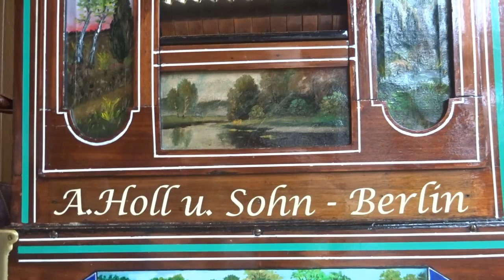So sind wir - gespielt auf der Drehorgel von A. Holl und Sohn durch Peter X. Bürgisser an der Hela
Aufgenommen am 33. Drehorgelfestival am Sonntag, 15. Oktober 2023, anlässlich der 73. Herbstmesse Hela in CH-Laufenburg (Schweiz/Switzerland).
Dieses Drehorgel-Festival wurde organisiert durch Cyril Schulthess.